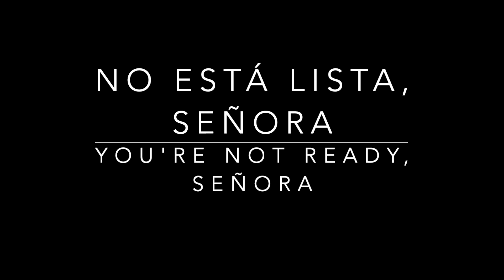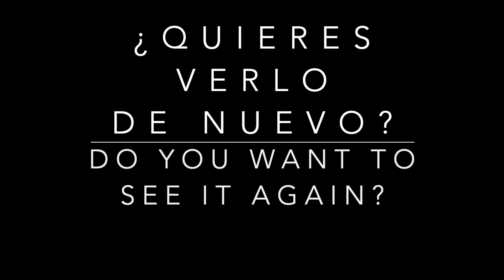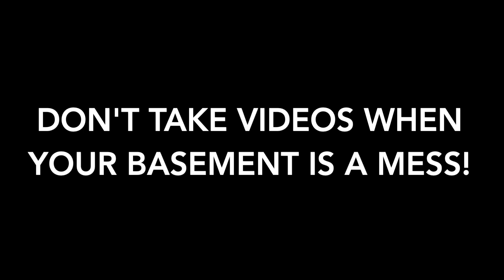Aventura Con Señora #3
Quedamos en casa y buscamos aventuras...
Music Credits - Jesse y Joy - Manana es too late & Nicky Jam - El Perdon